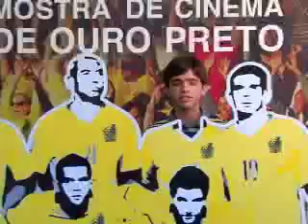curtagora 225 parte 2.mp4